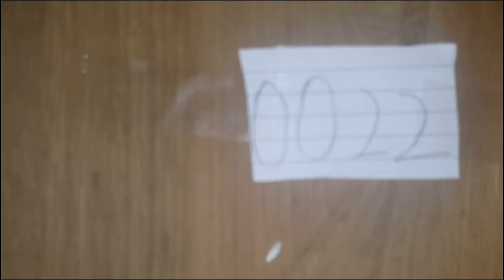Doors in Real Life???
Ahhhhhhhhhhhhhhh!

This is the worst video i ever made